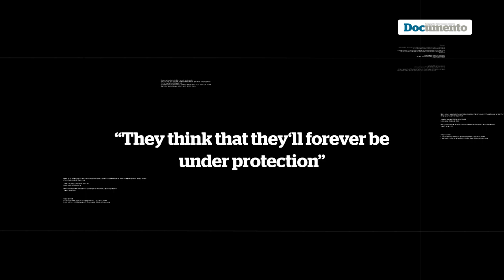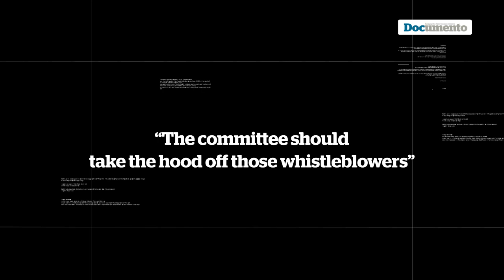All along, their intention was to expose and exterminate the protected witnesses (video)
The agonizing attempt of those involved in the Novartis scandal to exterminate the protected witnesses who have denounced the involvement of certain politicians in the case is rapidly escalating.
Translation: Anna S, Papadimitriou
Επιμέλεια: Marios Aravantinos